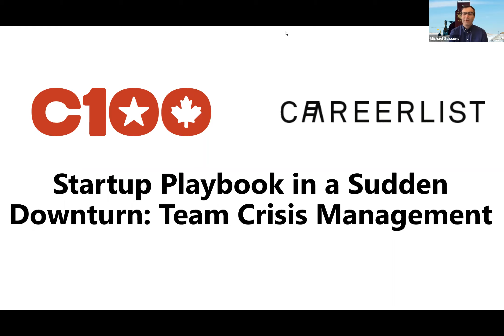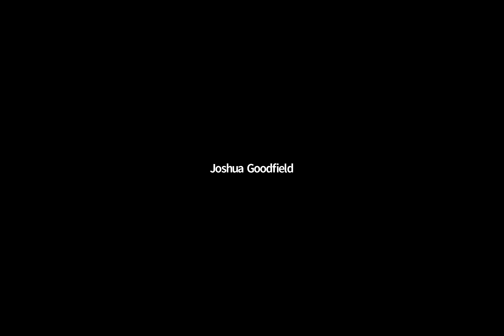Team Crisis Management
A virtual roundtable about leading strategically and compassionately in unprecedented times, featuring: Jen Holmstrom (Head of Talent, GGV Capital), Madan Nagaldinne (CPO, Blink Health), & Michael Scissons (CEO, Careerlist).